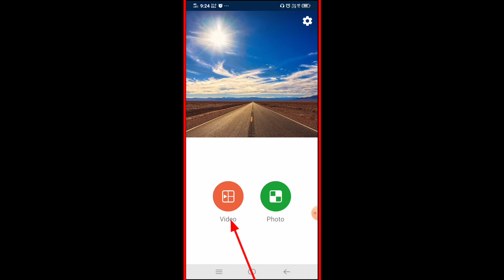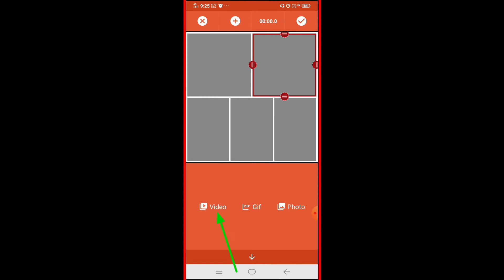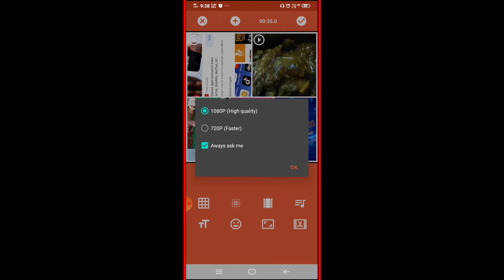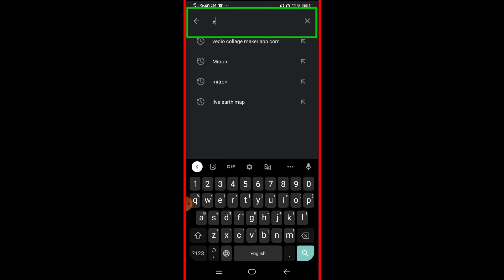FB viral Status Vedio Make 2020 | College Vedio Editor| Vedio Color Effect Editing in Mobile.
✴️ Technical Jasim ✴️